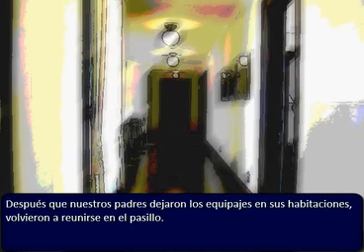Umineko no naku koro ni Ep1 Cap II - Llegada a Rokkenjima [Parte 5]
Episodio I : La leyenda de la bruja dorada
Capitulo II : Llegada a Rokkenjima
Parte 5

Disfruten :)

NOTAS
nada que contar... otra vez.. Más escenas que no salían en el anime.

Traducción al ingles: The Witch Hunt
Traducción al español: fanoultimatev2